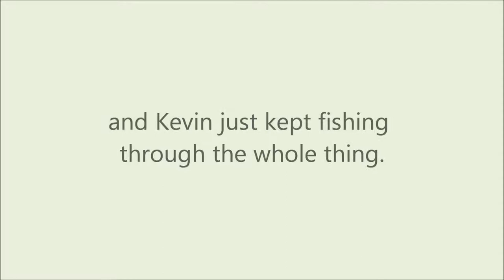Do spiders fly? I think so... | Marie Zeitner Vlogs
Hey! So my boyfriend, Kevin, and I were in Georgia fishing on a private lake, and the Jon boat we were using was crawling with spiders (pun intended?). A huge one appeared and moments later... it decided to come at me. Unfortunately, you can't see the actual spider in the video, but it landed on me after. flying? See for yourself!